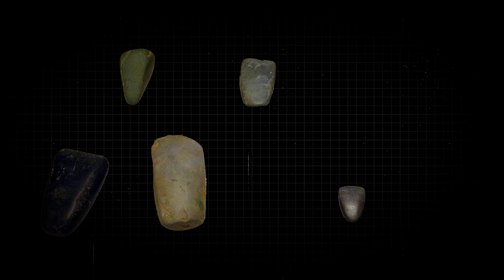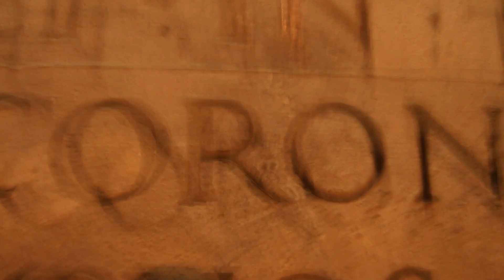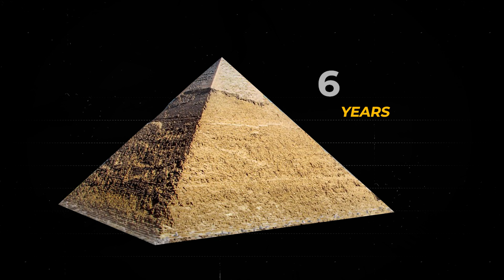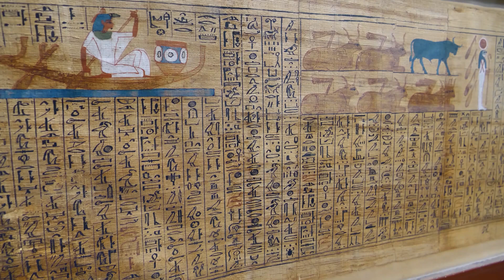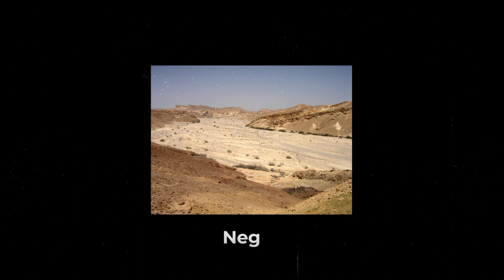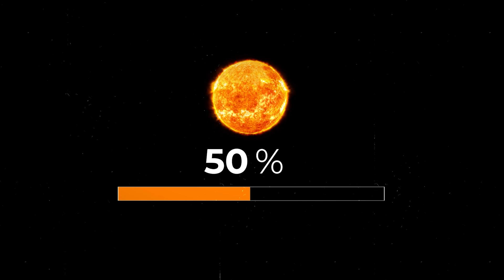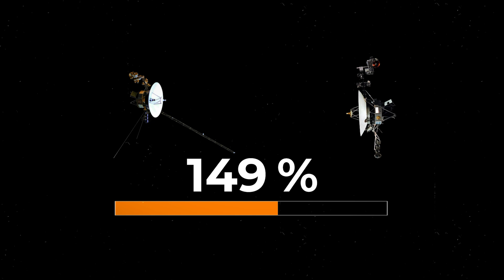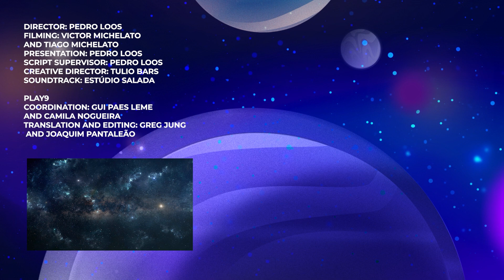Which thing made by HUMANS will last the LONGEST?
Human civilization has created many things that will last for years and years, but what is the thing that will last the longest? In our list we have literally pharaonic constructions, like the Great Pyramid, but we also have smaller things, like footprints on the Moon.